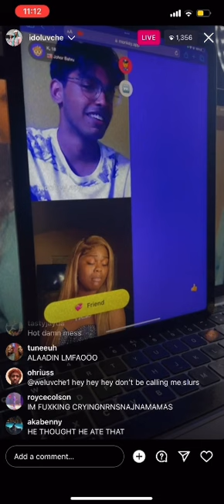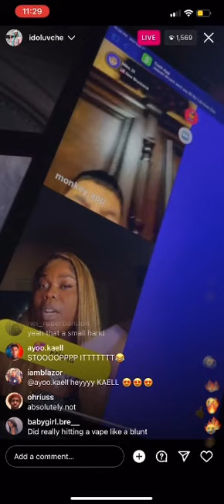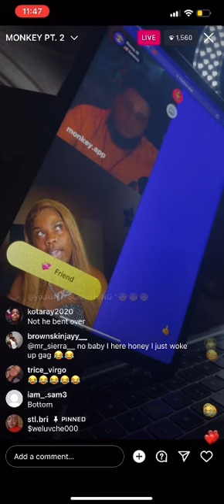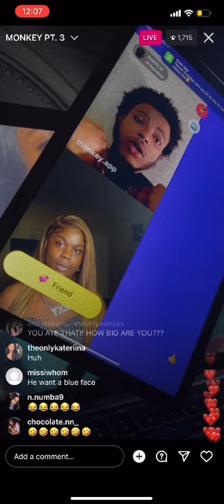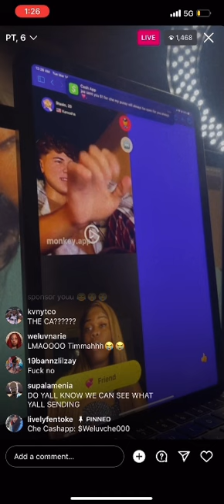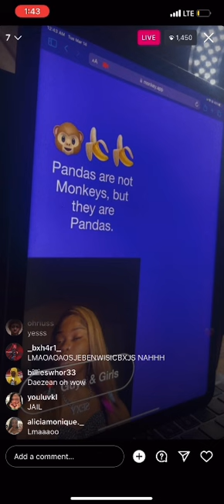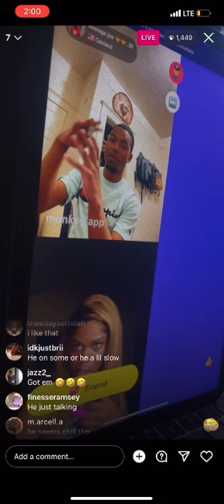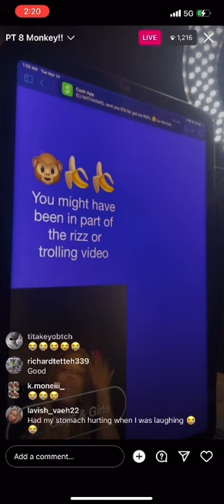WeLuvChè IG LIVE | Monkey 🥷’s Luv ché | The Knees Are Kneeing😭🍆